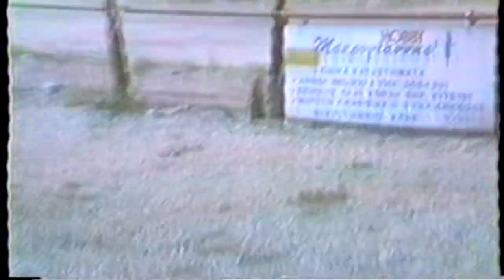Μοντελοδρόμιο Σπάτα 1991 RC Model airfield Spata, Athens 1991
Λυπάμαι για την ποιότητα, αλλά παλιό βίντεο + παλιά κασέτα = χάλια εικόνα. Θέλω όμως να πιστεύω πως θα ξυπνήσει αναμνήσεις.
Sorry for the quality, but old vcr + old tape = crap video. I still trust it awakens memories.